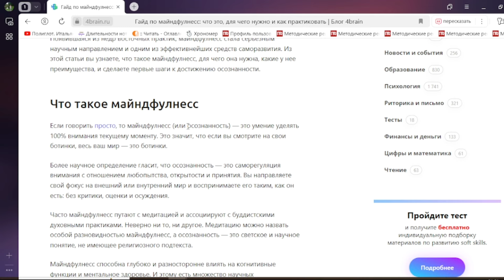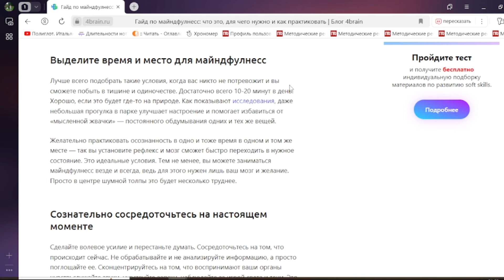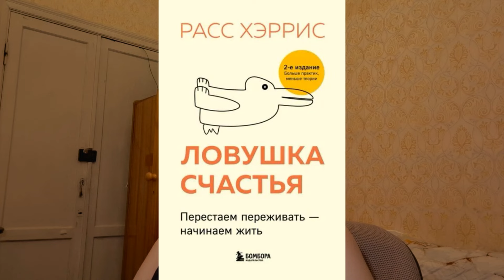ЧТО СКАЗАЛ ПСИХОЛОГ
4 совета от члена ассоциации когнитивно-поведенческой терапии

тайм-коды:
00:29 поём и танцуем
01:00 1) Нами управляет только то, чего мы не можем допустить
02:17 2) Mindfulness
03:36 3) бросить якорь
06:15 4) ловушка счастья